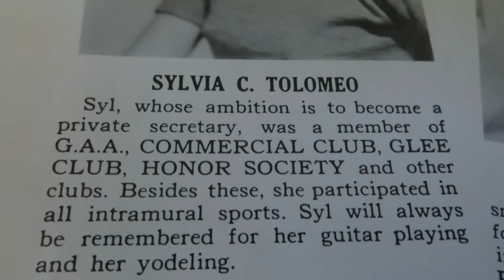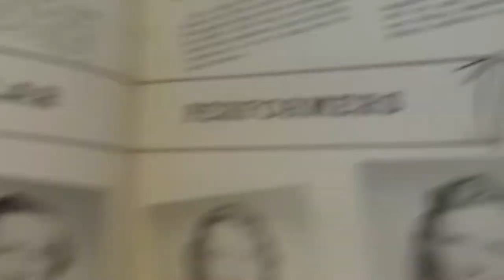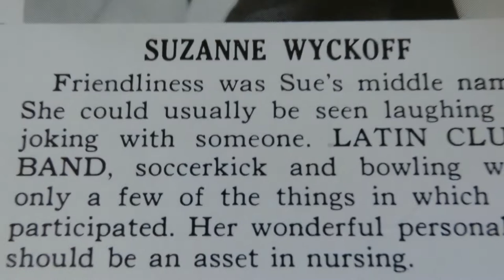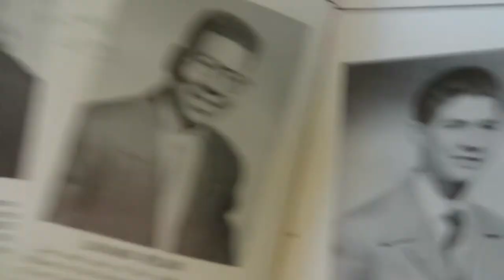Bound Brook HIgh School Class of 1954 Part 2 of 2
Sorry for the 2 parts of this my battery was low. poor quality but my first go at a video of a year book .. Class of 1954. Bound Brook High School Home of Manville and Bound Brook and I believe Hillsborough Students since no High Schools were present in those towns yet. I am not sure if any other Towns went to this school or not You be the judge and let me know. Part 2 of 2